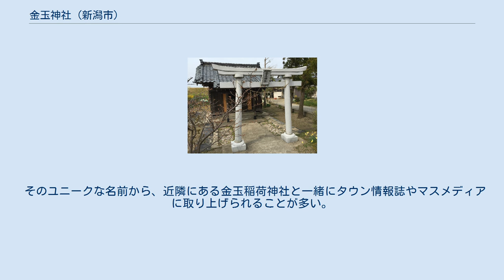金玉神社 (新潟市)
金玉神社（きんぎょくじんじゃ）は、新潟県新潟市南区鷲ノ木新田にある神社である。
 近くに金玉稲荷神社もあり、こちらの神社は1868年以前の建立だということが分かっているが、金玉神社については建立の時期について資料にぶれがある。
1989年(平成元年)発行の白根市史巻七において、559ページの神社の勧請・建立年代の一覧の表では1951年建立になっているが、588ページの神社の詳細の表では1953年建立になっている。
それ以外の詳細は不明。
1978年（昭和53年）発行の白根市史料において、金玉神社についての項目があるが、その内容は白根市史巻五にある、根岸郷排水機記念碑の記載と同じであり、直接当神社とのつながりを示すものではない。
 神社にある看板によれば、1952年（昭和27年）にとある住民の枕元に大神様が立たれ、当時荒れ地であった神社のある場所を指し示して「我を此処に斎き祀れば家は富み栄えるだろう。 努々（ゆめゆめ）疑うことなかれ。」と仰せになったことで、その住民が驚き 畏（かしこ）んで私財をなげうち浄財を募ったことで神社が建立されたとされている。
 そのユニークな名前から、近隣にある金玉稲荷神社と一緒にタウン情報誌やマスメディアに取り上げられることが多い。